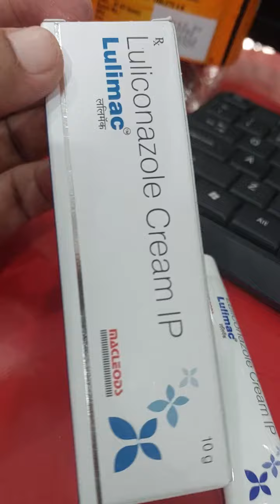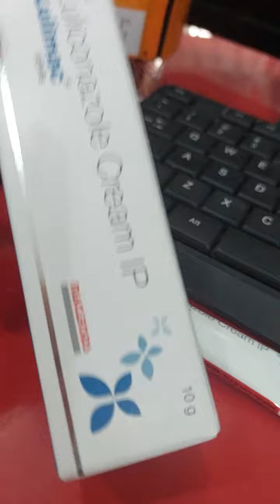lulimac cream uses in hindi,doses,side effects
lulimac cream uses in hindi
lulimac cream doses
chanderyaan 2
the information provided on this channel and its vedio is for general purposes only. should not be considered professional advice always  contact to your doctor. health&Medicine official shall not be responsible for any harm to your body by applying this products